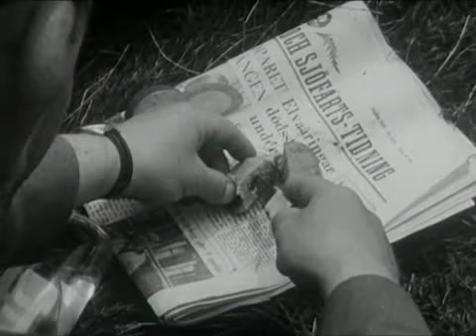Masthugget - ett stycke Göteborg som försvinner (1964)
En stilla promenad i det gamla Masthugget, på träkåkarnas och de pratglada originalens tid. Inspelad av Rolf Wertheimer. Han blev senare en av de stora Stockholmsfotograferna, men här återvänder han alltså till sin hemstad och den gamla stadsdelen Masthugget som i början av 1960-talet revs för att ge plats åt raka gator med hus i orange mexitegel.

Det börjar med en närbild på ett par gammelmanshänder. Istället för musik och berättarröst hör vi bara gatans egna vardagsljud. Det ger en intim känsla som förstärks av de väl valda blickfången: lakanen som svajar likt stolta segel på innegårdarna och påminner om närheten till hamnen och havet, gubbarna som nu är gamla och trötta och helst sitter nedanför Masthuggskyrkan och dricker öl, tanterna som fikar inne i de ruckliga husen och gärna öppnar fönstren mot gatan nedanför där buspojkar är i farten.